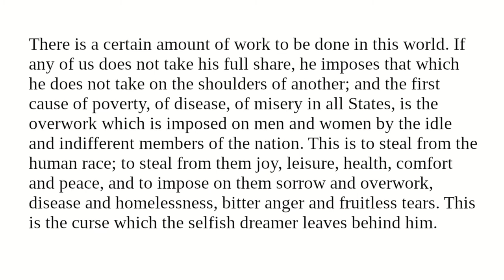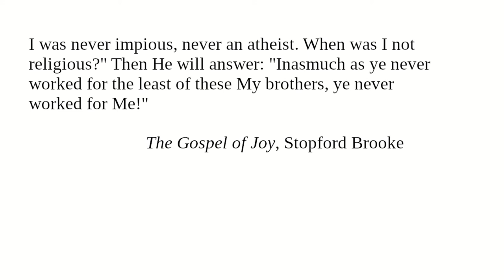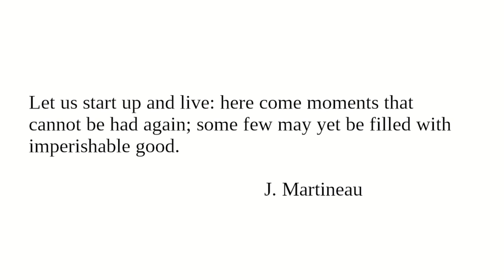The Sin of Idleness: Readings from "Character And Conduct" for February 22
Readings for February 22 from "Character And Conduct: A Book Of Helpful Thoughts by Great Writers of Past and Present Ages" selected and arranged for daily reading by Constance M. Whishaw.

"The Sin of Idleness"

Image:
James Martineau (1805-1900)